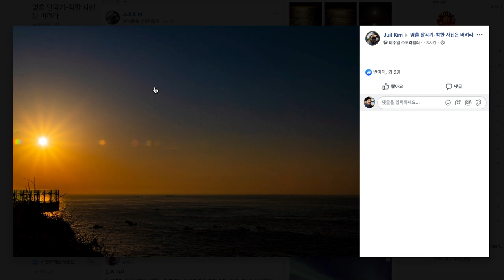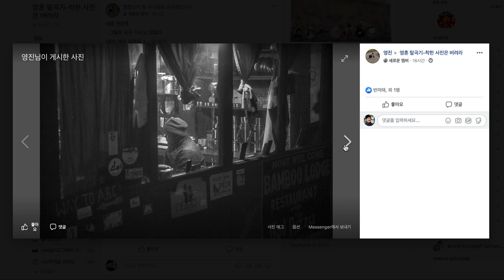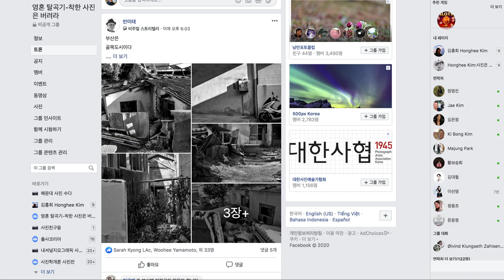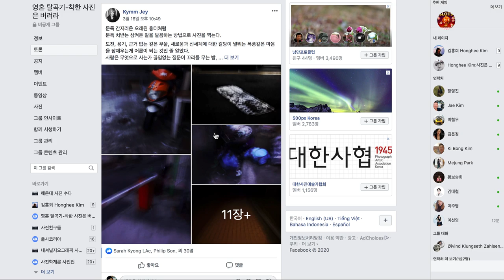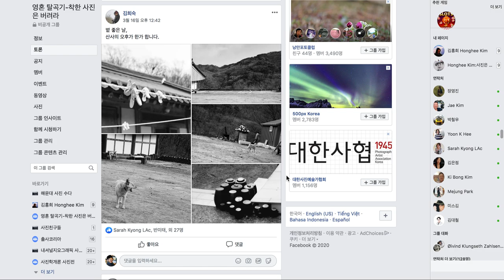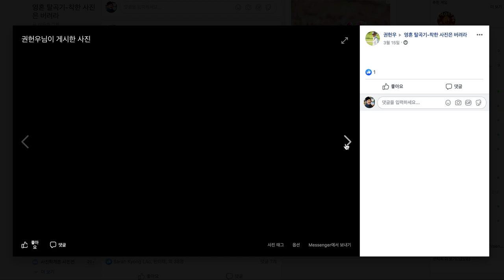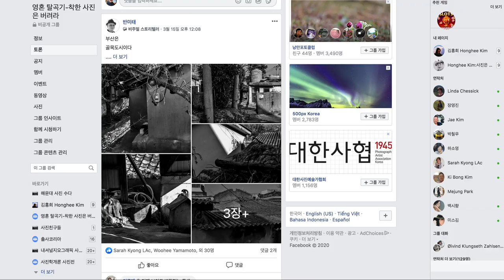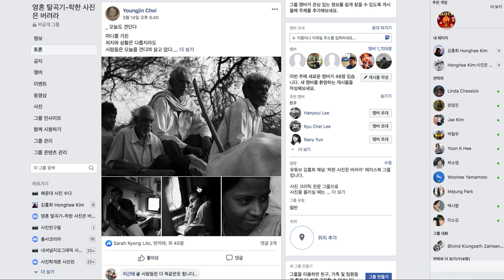10-35.잘 찍고 싶으면 청강 오시라/착한 사진은 버려라